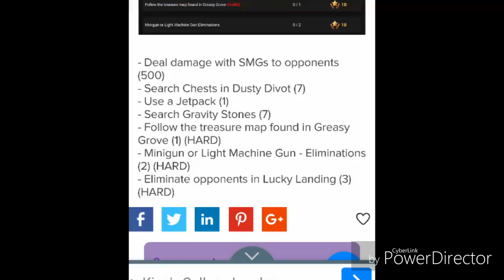These are the Fortnite week 5 challanges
If this helped and prepared you make sure to like the video ans also subscibe, im currently on the grind  to 1k subscribers, hosting a huge vbucks giveaway.